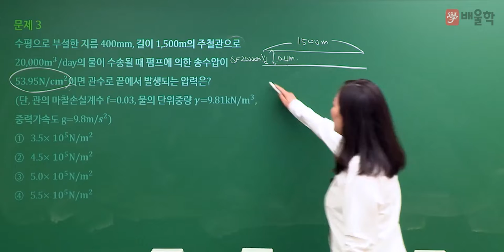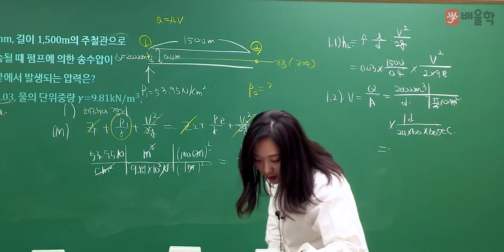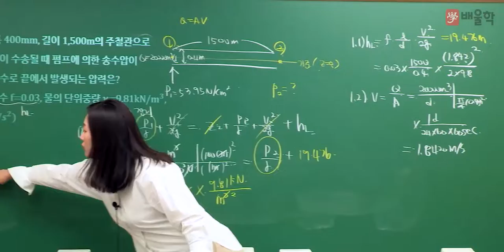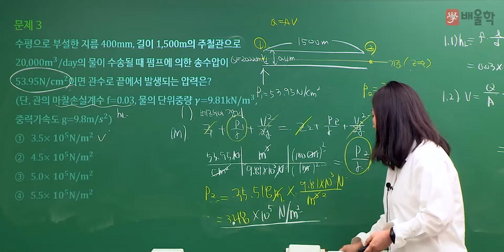[토목기사 필기] 2022년 1회 필기 기출 풀이 6과목 상하수도공학2 - 고경미 교수님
20년 강의 노하우, 흙&물&구조 토목전문 교수진의
2022년 1회 토목기사 필기 6과목. 상하수도공학 기출문제 해설 강의!